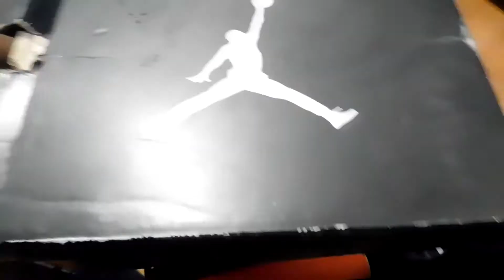Family Vacation to Pensacola, Florida 2017. Im On A Beach! | Vlog #1